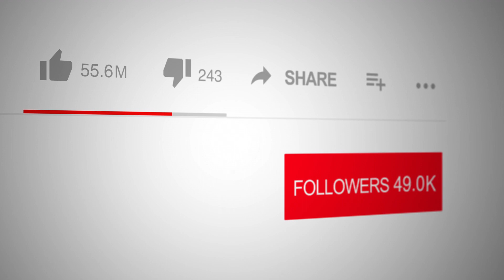Thrilling Ride: Explore the Criminal Underworld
Join us on a thrilling ride through the criminal underworld in "The Cabdriver Strikes Back" by Robert Mungerson. In this gripping installment of the Lee Alexander series, a former boxer turned cab driver takes center stage. Get ready for suspense, action, and a rollercoaster of emotions as we delve into this suspenseful world.

🌟 Right Now on The Spotlight Network: Tune in for an exhilarating interview with Robert Mungerson, author of "The Cabdriver Strikes Back." Part of the LeeAlexanderSeries, this CrimeThriller takes readers on a suspenseful journey through the dark underbelly of a sprawling Midwest city.

🥊 The plot centers around Lee Alexander, a former boxer and current cabdriver, whose life spirals into danger as he navigates a maze of Kidnapping, Blackmail, and Murder. With his girlfriend Jackie Willow and a team of detectives, they unravel a complex web of criminal activities, testing their Loyalty and Morality.

🕵️‍♂️ As FBI agents and a mysterious government agency get involved, the lines between allies and adversaries blur, heightening the Mystery and Intrigue. Mungerson's masterful storytelling in TheCabdriverStrikesBack keeps readers captivated, making it a must-read for fans of MysteryAndSuspense. Don't miss this intense exploration of human nature and the depths of criminal intrigue.